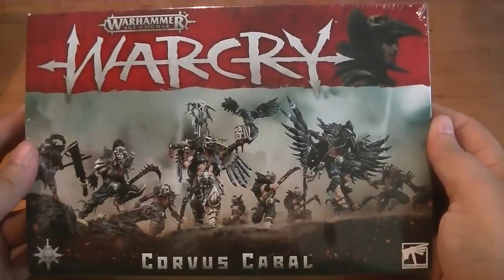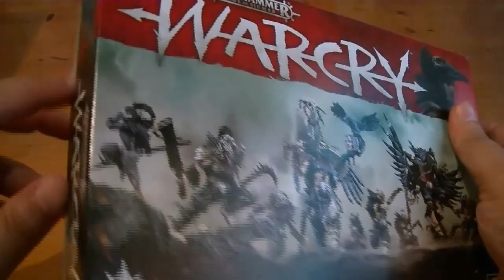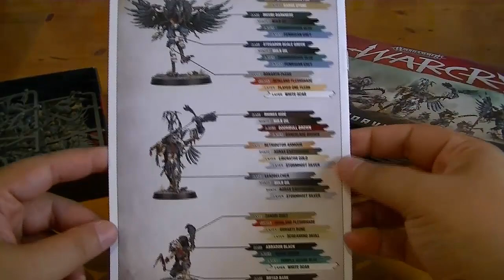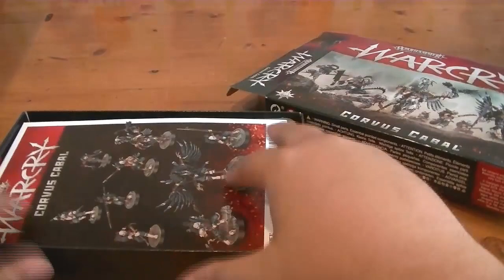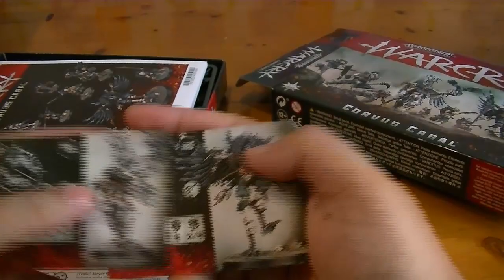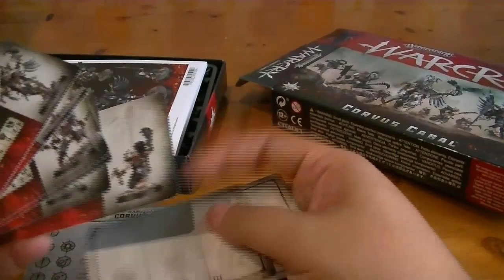Unboxing Corvus Cabal WARCRY "Games workshop"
Forjadores de Juegos: Unboxing Corvus Cabal WARCRY "Games workshop"

Agradecimientos a Miriam y Roberto